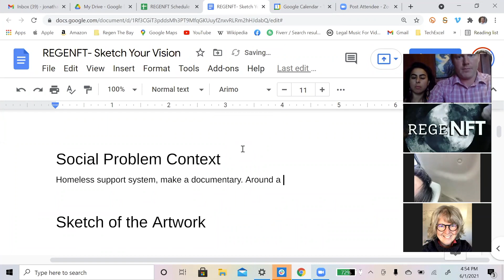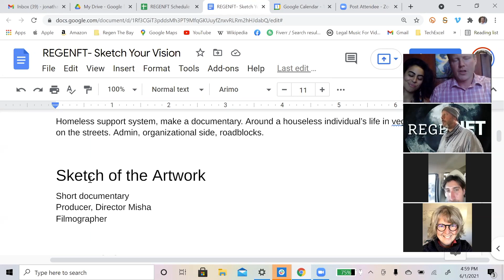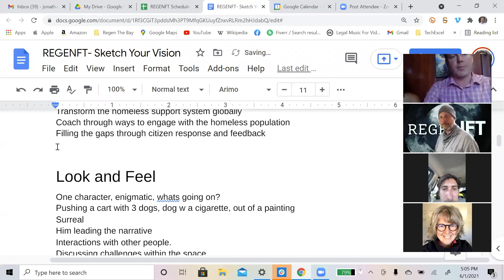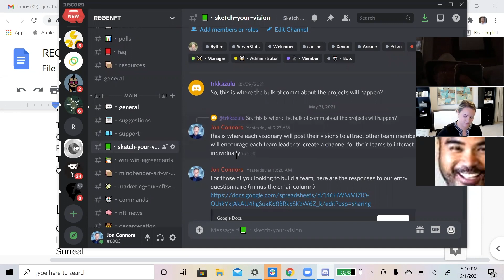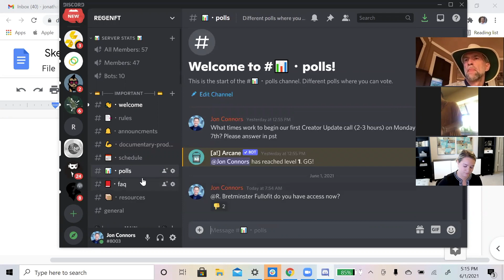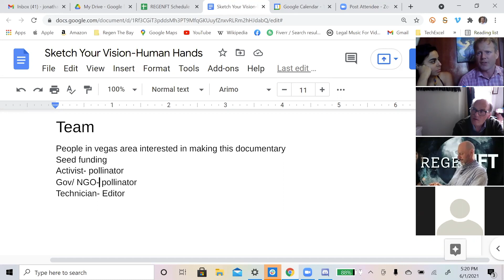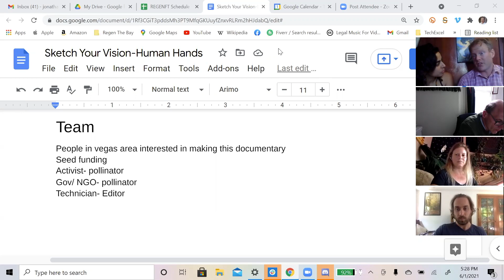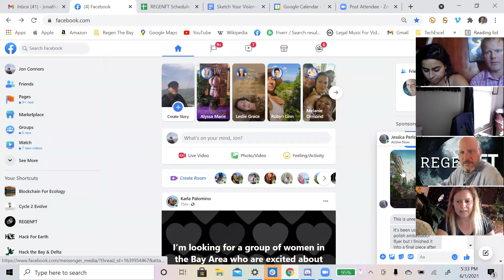RegeNFT Kickoff Event 06 01 21 • Vision 1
Part One Of the Sketch Your Vision Module.

regeNFT.net

REGENFT is a social impact crypto art gallery that donates 25% of the sale of each piece of art to the following causes:

Covid Relief
Homelessness
Decarceration
Earth

Calling All Creators

Become part of the NFT Revolution. REGENFT is inviting you to a six-week event that will help transform the world through Crypto Art.

REGENFT is hosting an event enabling people to create and market their own NFTs that fund social and ecological transformation.

The teams are made up of 3 to a maximum of 12 people. You can create your own team or join a vision that's needs match your talent.

Teams are made up of a diverse set of skills:

The Visionary
The Business Mind
The Technician
The Designer
The Pollinator
Creating something larger than the sum of their parts. Teams utilize the Hack4Earth Method including:

Sketch the vision
Build the team
Create agreements
Execute
Present, celebrate and sell